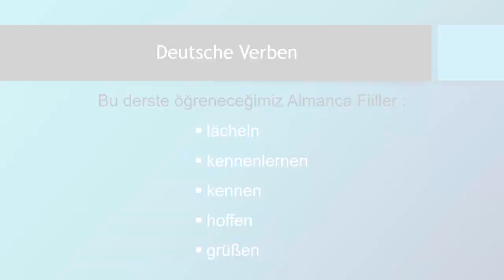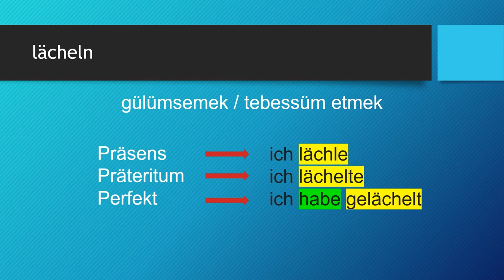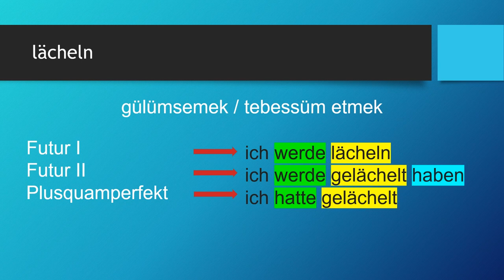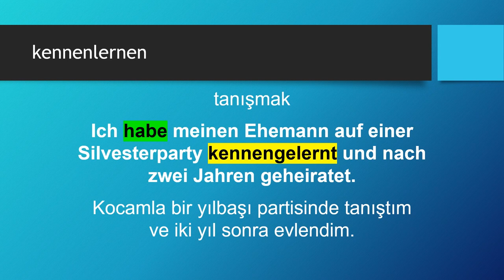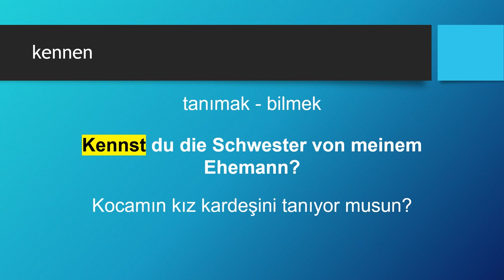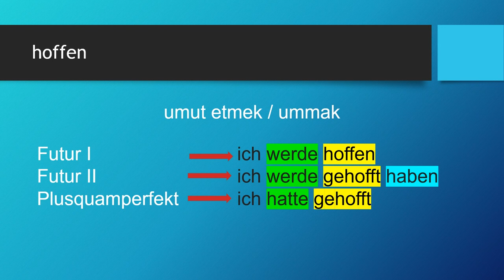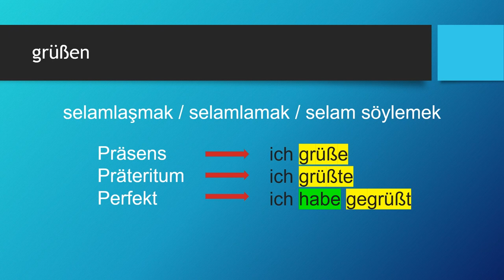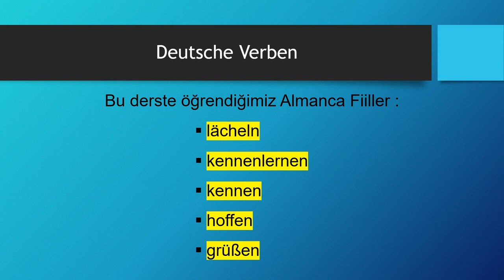Deutsche Verben | lächeln - kennenlernen - kennen - hoffen - grüßen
Almanca öğreniyorum diyen herkese merhaba. Bu Almanca Kolay dersimizde, Deutsche Verben -  Almanca Fiiller konusunda "lächeln - kennenlernen - kennen - hoffen - grüßen" fiillerini öğreniyoruz.
Başarılar.. Ders içeriğindeki "Almanca fiiller" için devam edin 👇👇👇

Ders Bölümleri
00:00 Giriş ve Almanca Zamanlar
01:56 lächeln
04:29 kennenlernen
07:35 kennen
10:38 hoffen
13:44 grüßen